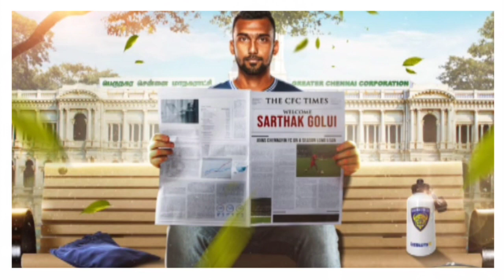CHENNAIYIN FC SAID VANAKKAM SARTHAK GOLUI|CHENNAIYIN FC SIGNED FOREIGN DEFENDER ?